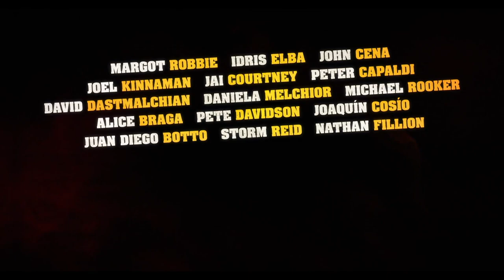THE SUICIDE SQUAD "Ratcatcher 2" Trailer (2021) DC Comics Movie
Super-Villains Harley Quinn, Bloodsport, Peacemaker and other cons join the super-secret and shady Task Force X where they are heavily-armed and dropped off at a remote, enemy-infused island. Check out the trailer for THE SUICIDE SQUAD!

Imprisoned convicts of Belle Reve penitentiary are sent as members of Task Force X to the South American island of Corto Maltese to destroy Jotunheim, a Nazi-era prison and laboratory which held political prisoners and conducted experiments

Directed by James Gunn
Starring MargotRobbie, Idris Elba, Joh Cena, Sylvester Stallone, Viola Davis, Peter Capaldi, David Dastmalchian, Joel Kinnaman, Jai Courtney and Pete Davidson